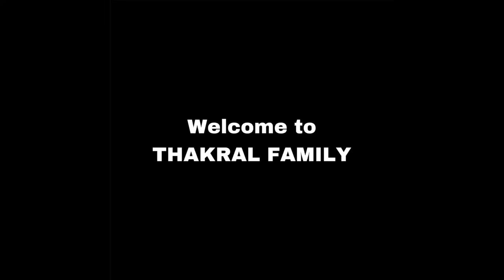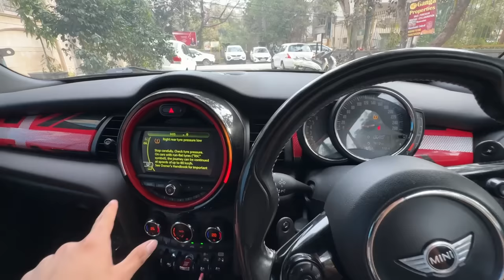Hriday ne bnaya first vlog😍